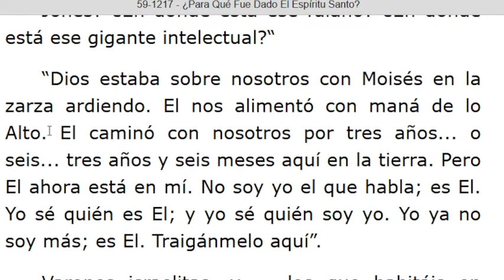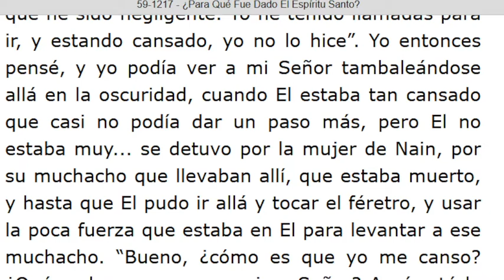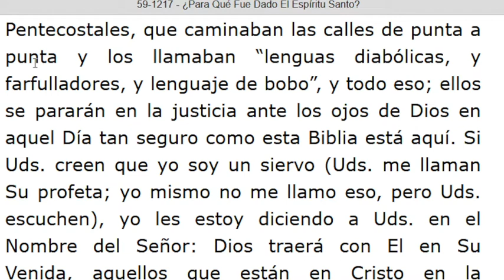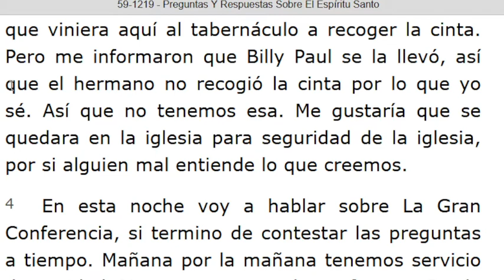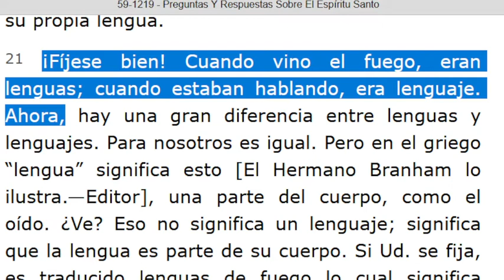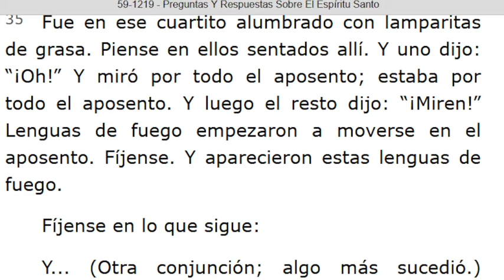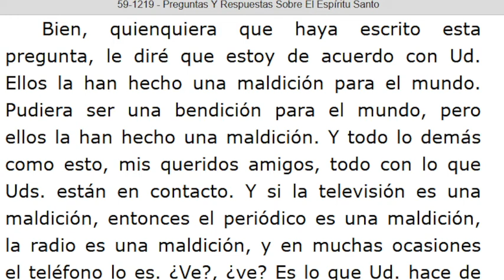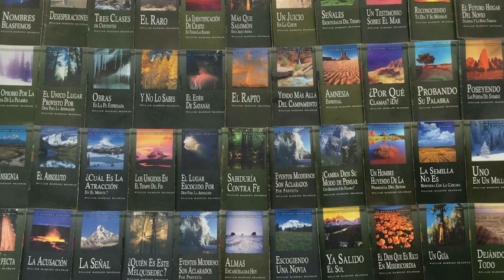LECTURA DE LOS MENSAJES DEL PROFETA !!ELIAS!! WILLIAN MARRION BRANHAM DESDE EL AÑO 1947 Hasta 1965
J e r e m i a s   50:
28. VOZ DE LOS QUE HUYEN  y ESCAPAN DE LA TIERRA  DE BABILONIA, PARA DAR EN SION LAS NUEVAS DE LA  RETRIBUCIÓN DE JEHOVÁ NUESTRO DIOS, DE LA VENGANZA DE SU TEMPLO.

=== INICIA: ¿PARA QUE FUE DADO EL ESPÍRITU SANTO? - 59-1217... Párrafo: 56...TERMINA Párrafo: 98...
=== INICIA: PREGUNTAS Y RESPUESTAS SOBRE EL ESPÍRITU SANTO - 59-1219...TERMINA Párrafo: 55...